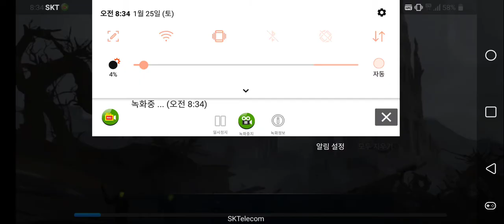헌드레드소울 ☞ 태고의웜